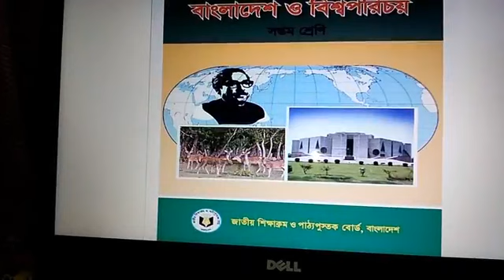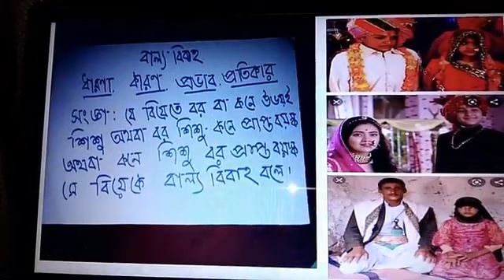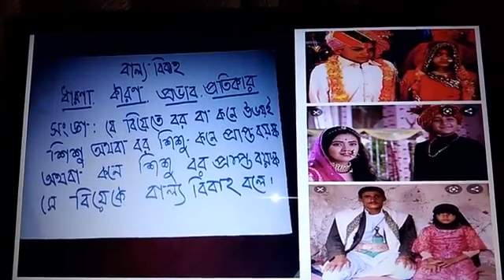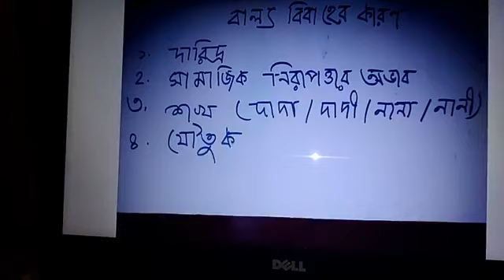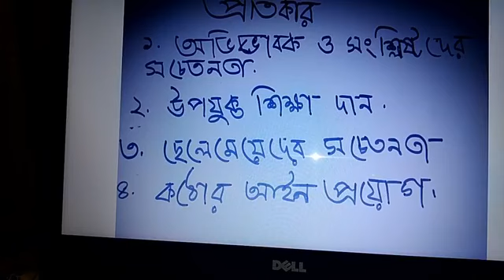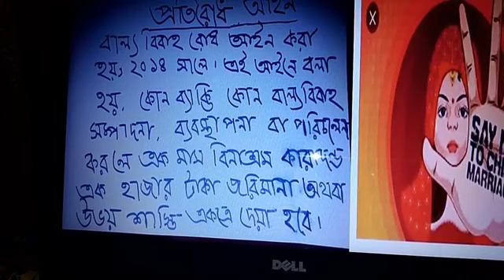৭ম শ্রেণির বাংলাদেশ ও বিশ্ব পরিচয়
ইয়াছমিন আক্তার
সহকারী শিক্ষক
চট্টগ্রাম সরকারি উচ্চ বিদ্যালয়, চট্টগ্রাম